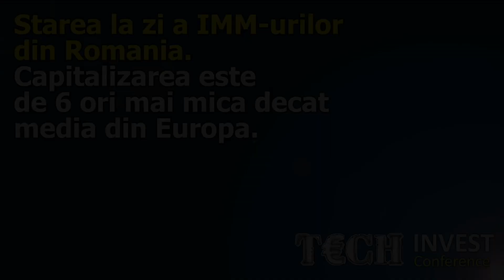Starea la zi a IMM-urilor din Romania. Capitalizarea este de 6 ori mai mica decat media din Europa.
Liviu ROGOJINARU, Vicepresedinte CNIPMMR
Conferinta Tech Invest, 18 februarie 2015